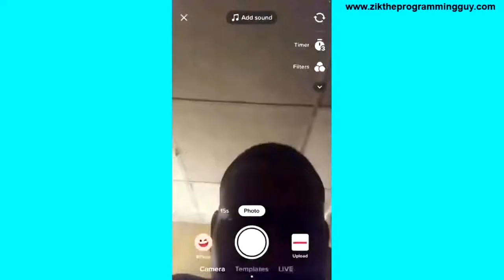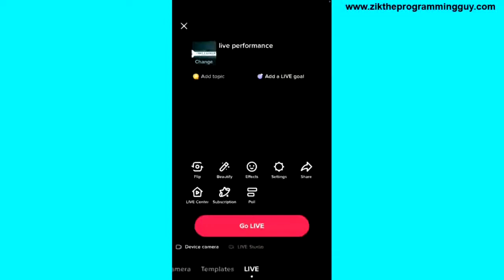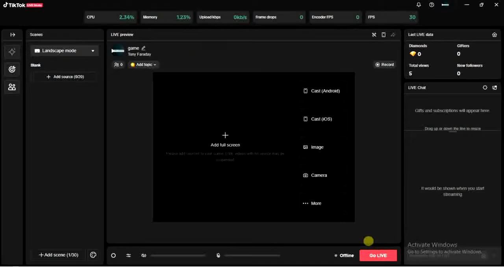Why Can't I Go Live On Tiktok Live Studio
In this video, I exposed two reasons why you could not go live on TikTok live studio from pc.